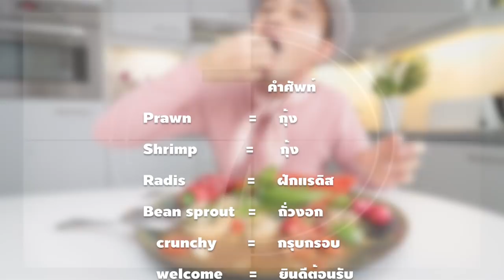ส้มตำกุ้งสดบักพริกใอโฟนสิบแซบคักๆ"เมื่อโจรจะมาลักวัวบ้านยายสอน?"